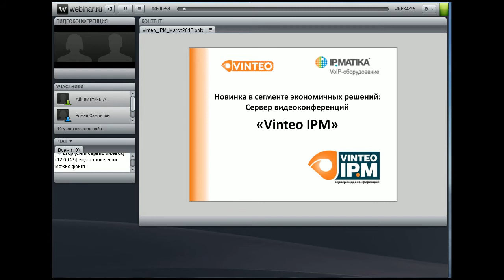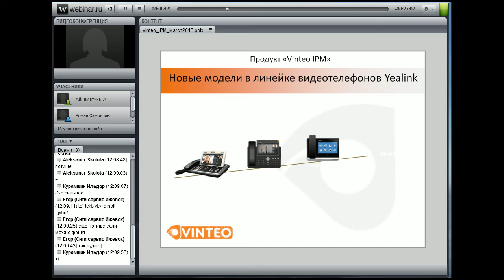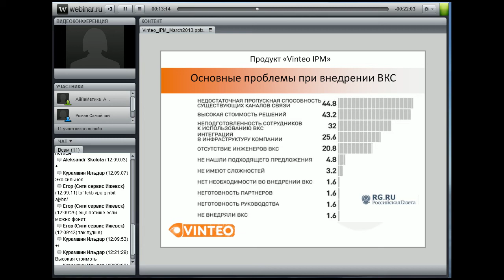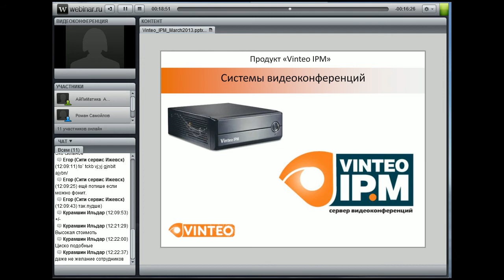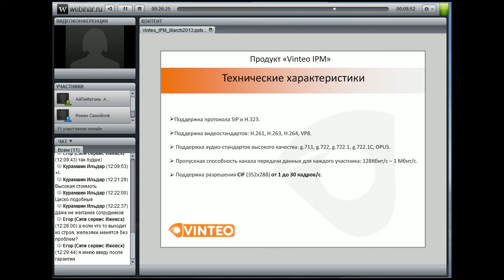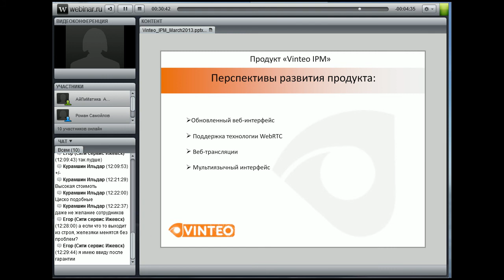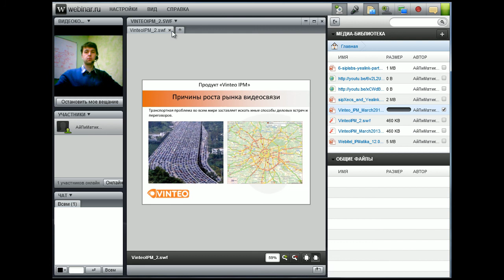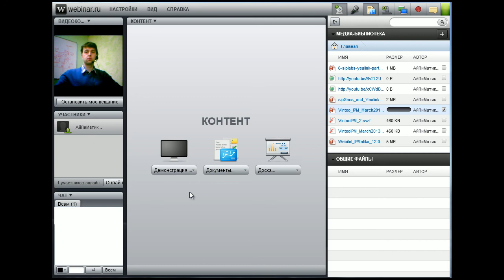2013 - Новинка в сегменте экономичных решений Сервер видеоконференций Vinteo IPM